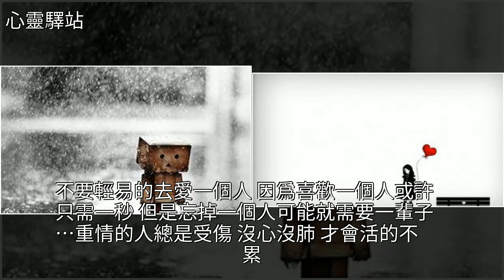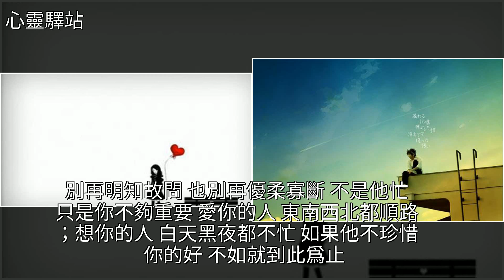不是你忙，只是我不夠重要，[心靈驛站]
不是你忙，只是我不夠重要 [心靈驛站]情感,美文不是你忙，只是我不夠重要 [心靈驛站]情感 美文